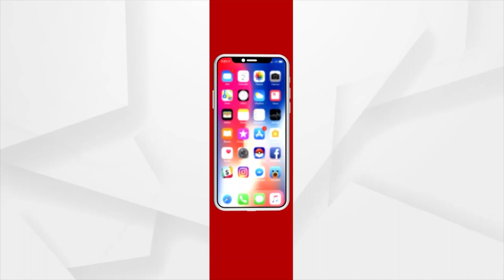ଭୁବନେଶ୍ଵରରେ ପହଞ୍ଚିଲେ କେନ୍ଦ୍ର ମନ୍ତ୍ରୀ ଧର୍ମେନ୍ଦ୍ର ପ୍ରଧାନ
ଭୁବନେଶ୍ୱରରେ ପହଞ୍ଚିଲେ କେନ୍ଦ୍ର ଶିକ୍ଷା ମନ୍ତ୍ରୀ ଧର୍ମେନ୍ଦ୍ର ପ୍ରଧାନ। ଆସନ୍ତା କାଲି ବ୍ରଜରାଜନଗରରେ ହେବ ମାରାଥନ ପ୍ରଚାର । ସେହି କାର୍ଯ୍ୟକ୍ରମରେ ଯୋଗ ଦେବେ କେନ୍ଦ୍ର ମନ୍ତ୍ରୀ । ଆଜି ୯.୫୫ ସମୟରେ ତପସ୍ୱିନୀ ଏକ୍ସପ୍ରେସ ଯୋଗେ ଯିବେ କେନ୍ଦ୍ରମନ୍ତ୍ରୀ ।